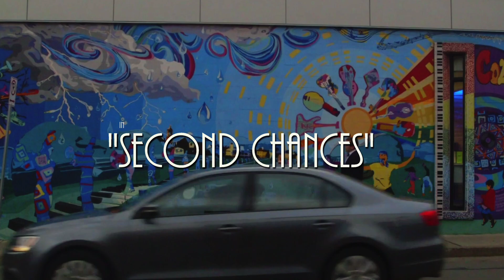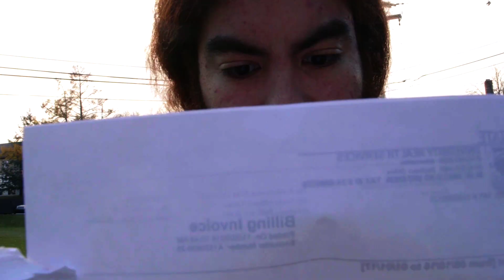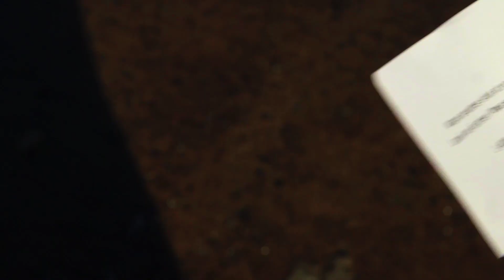"SECOND CHANCES" | Short Film (2016)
A homeless man is offered a second chance at life by a mysterious yet familiar stranger.